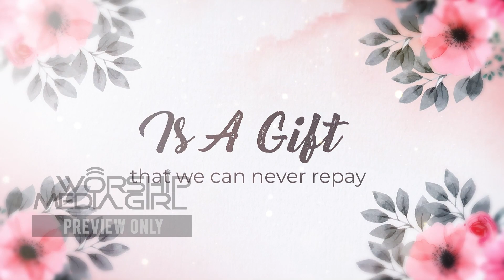Mother's Day - Church Mini Movie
A mother's love is the most precious gift of all. It is a love that is unconditional, everlasting, and always there for you. A mother's love is the foundation upon which we build our lives, and it is the strength that carries us through tough times. A mother's love is a gift that we can never repay. It is a love that is worth more than anything in the world. So this Mother's Day, let's take a moment to thank our mothers for all that they do for us. Let's tell them how much we love them and how much they mean to us.